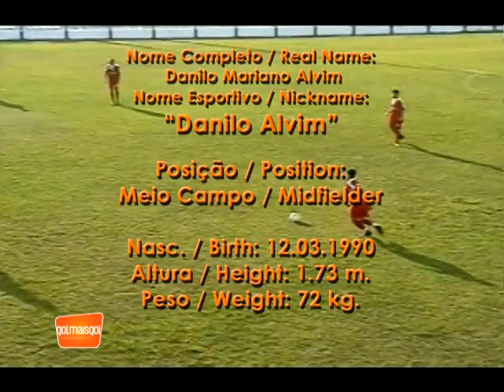Danilo Alvim - Meio Campo